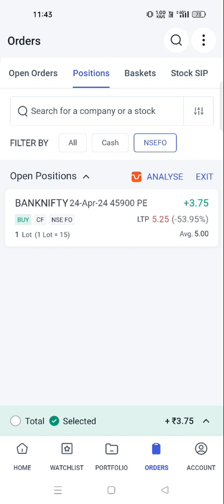Bank nifty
banknifty tomorrow

nifty prediction

nifty tomorrow